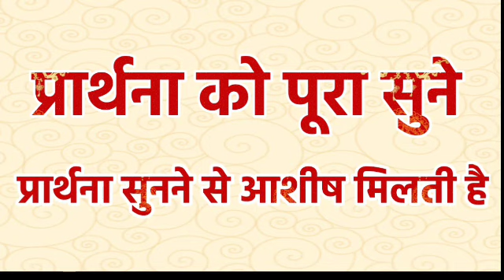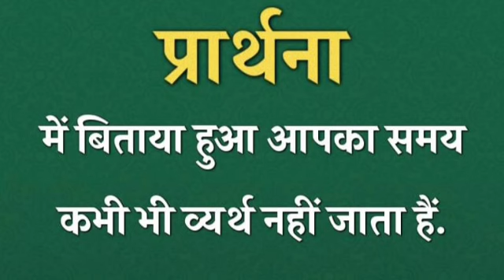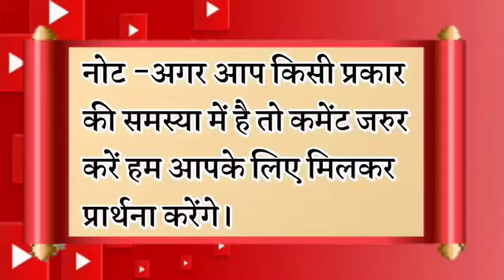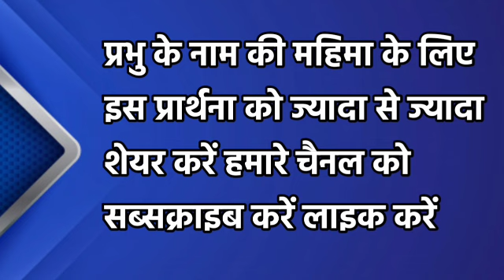इसे सुनते ही आप खुशी से भर जाओगे | रात की प्रार्थना | Night Prayer | आज रात की प्रार्थना